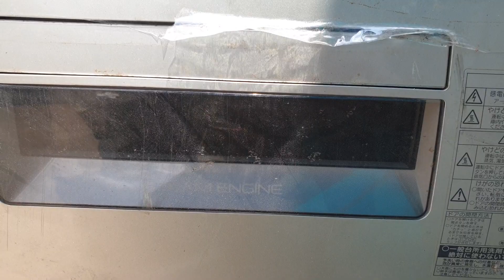24/4 thanh lý 2 máy rửa chén 1tr4 lh 0969508518